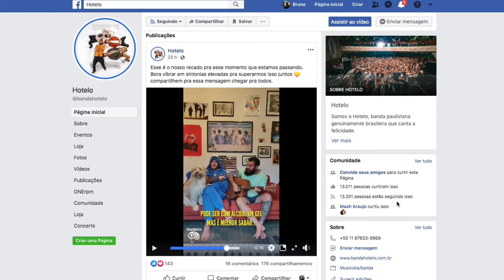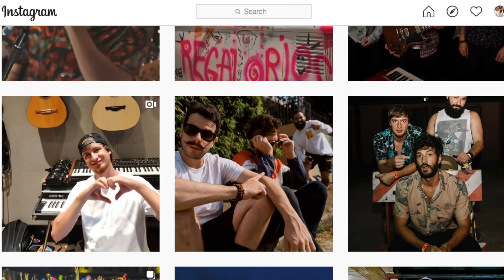Entrevista com a Banda Hotelo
Entrevistamos a banda Hotelo no TBS.